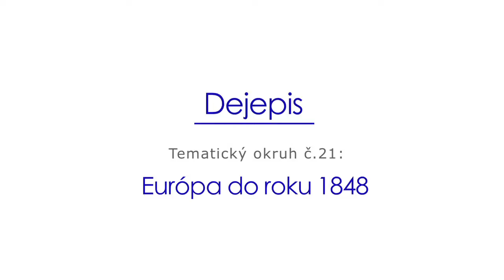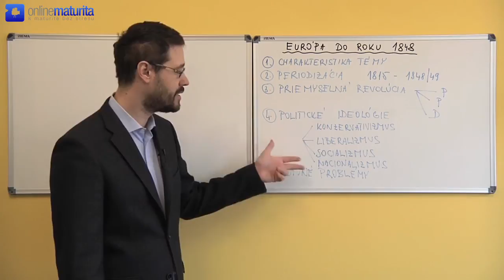Dejepis - Téma č.21: Európa do roku 1848